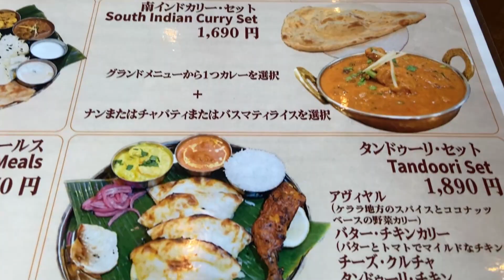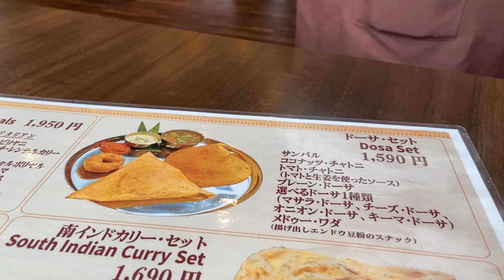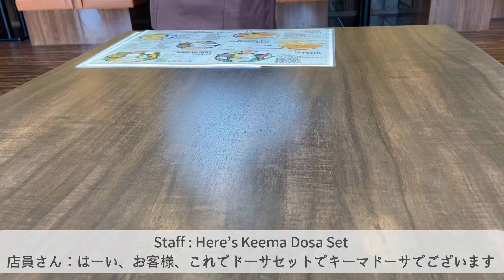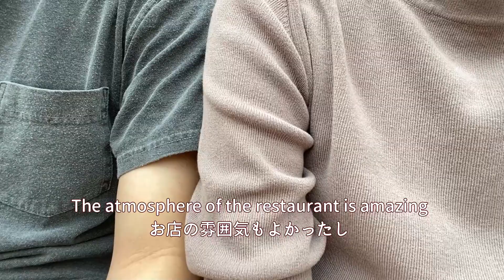Japanese Couple Tries South Indian Food For The First Time In Tokyo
Hey guys! I'm Hiro! In this video, my wife and I tried authentic South Indian Food for the first time in Tokyo, Japan. We had traditional Indian dishes such as biriyani, dosa, curry and lassi. The restaurant we went to is called Andhra Dining. Hope you enjoy our reactions!

📍 The restaurant we went to

Andhra Dining SHIBUYA

⏱️Timestamps
0:00 intro
0:34 Arriving At the restaurant
1:33 Lassi
2:04 Keema Dosa
3:43 Andhra Biryani Meals
6:28 Eating with hands
6:55 Final Thoughts

 - Camera
(USA Link)

- Tripod
(USA Link)

- Headset
(USA Link)

I may receive commission for purchases made through these links.